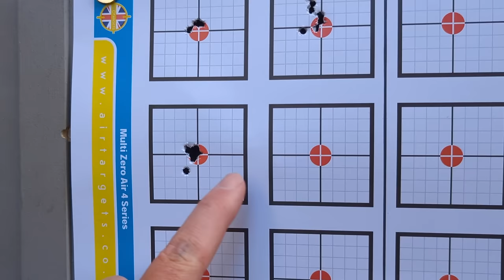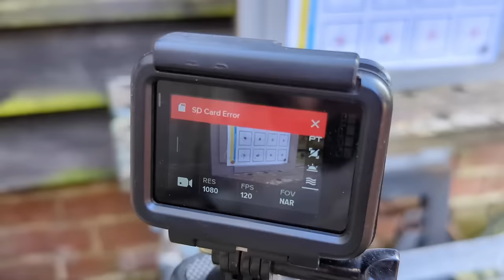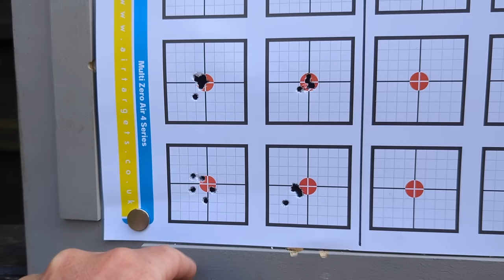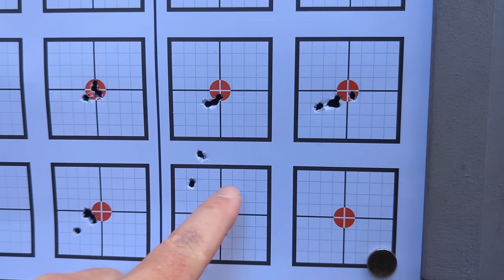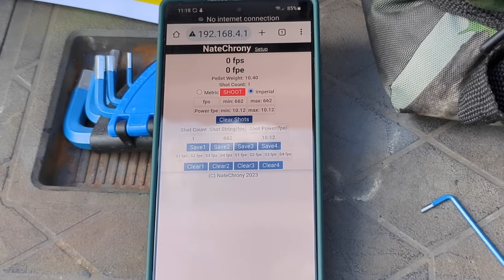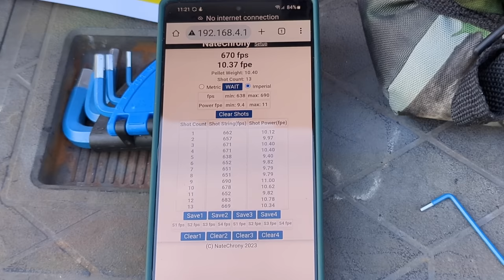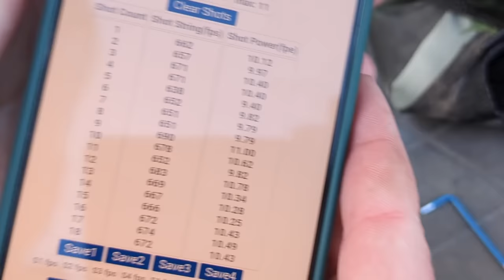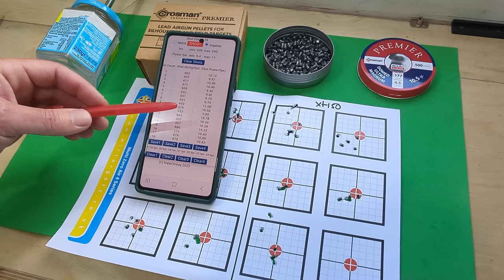Supercharge your pellets like a pro... maybe?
Experimenting with rumbling crosman air rifle pellets for optimum performance

How do world champions prepare their pellets? sort of like this...

A bit of a frustrating test but very interesting and certainly has some huge potential to improve your accuracy

also some interesting chrono results and shocking groups from the air arms xti50 the
Anschutz 9015 absolutely thrashed it this time..